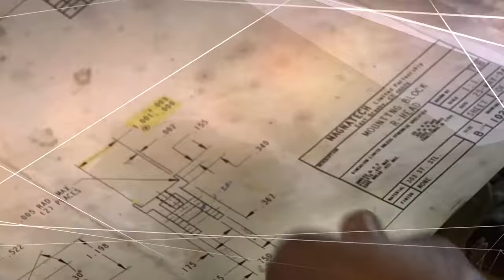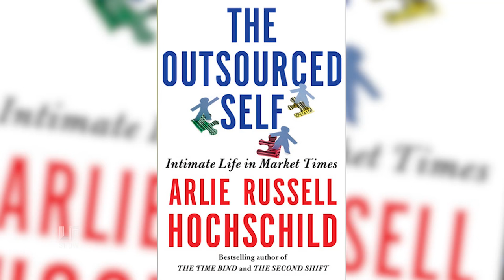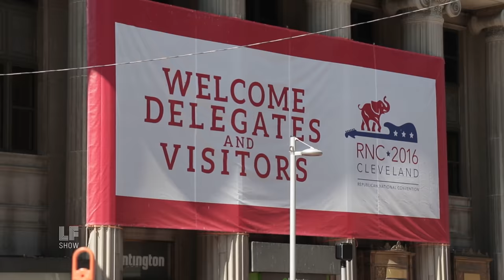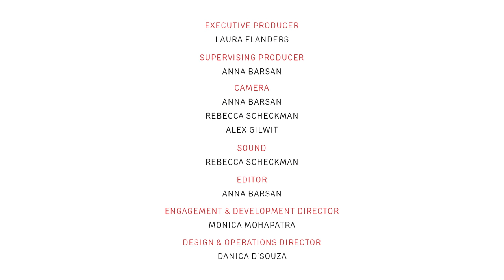From the Spanish Civil War to Trump’s Strange Lands: Arlie and Adam Hochschild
In the aftermath of the election, much has been said about what liberal government, media, businesses failed to do: contextualize his rise to office and connect with his voters to change their minds. In this episode, Laura interviews Adam and Arlie Hochschild, the duo who have each spent their careers documenting the complexities of political behavior.

Arlie Hochschild, with pragmatic energy, undertook the work we’d all like to do: she left the liberal haven of Berkeley, CA to go to the Louisiana Bayou -- a stronghold of the conservative right. Hochschild interviews Trump voters about their “deep story,” what drives them and how they feel left behind by the same liberal policies they need the most. Her new book -- a National Book Award finalist--, Strangers in their Own Land, hopes to find common ground with Tea Partiers and "alt righters" beyond politics.

Adam Hochschild is a celebrated writer, cofounder of Mother Jones magazine, whose new book Spain in Our Hearts: Americans in the Spanish Civil War. Hochschild, author of eight books, writes with what the New York Times calls prose “constantly vivid yet emotionally restrained” about the struggle of young Americans who joined Spanish Republicans during the Spanish Civil War. In our current politically fraught time, Hochschild speaks to the hallmarks of fascism and how to mark its ascent.

All this, and an F-Word from Laura on the media vs. Trump, why it’s not just about alternative news but about finding an alternative to news.